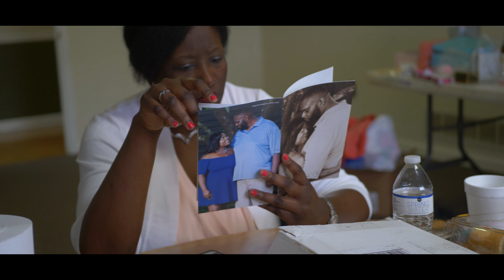Darrell & Olivia Johnson's Wedding Day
Our first wedding for 2019 was awesome!! Here is video summary of Darrell and Olivia Johnson's Wedding Day. We really enjoyed filming and getting to know Darrell and Olivia. To learn more about our wedding package visit our